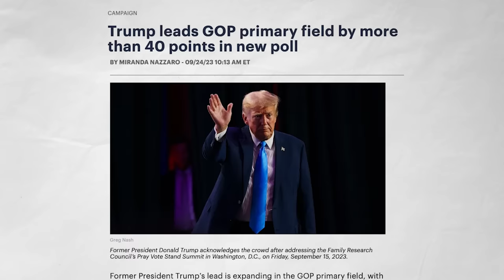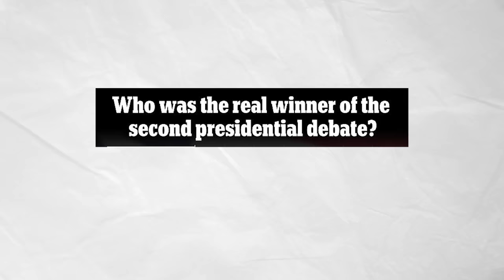Tim Mocks “Donald Duck” & Other GOP Cringe | Tim's Take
Tim Miller analyses the second GOP presidential primary debate. Was it truly a reflection of the current Republican zeitgeist, or just a theater of political fantasy? As Donald Trump's influence looms large, many candidates seemingly dance around the impact of his policies and personality. Explore the dynamics of this debate, the candidates' strategies, and the stark reminders of how the party's identity is evolving in the Trump era. Plus, a bonus mention of a Beyoncé concert that inarguably held more appeal than the debate itself!